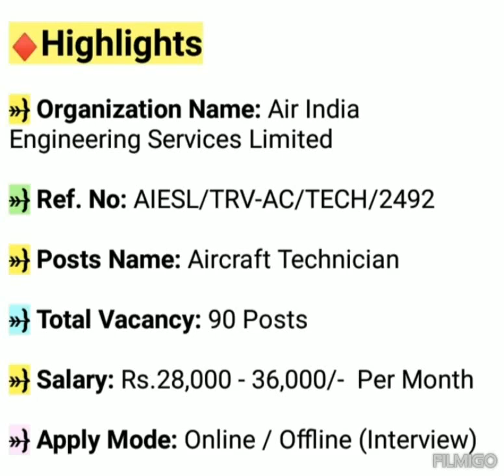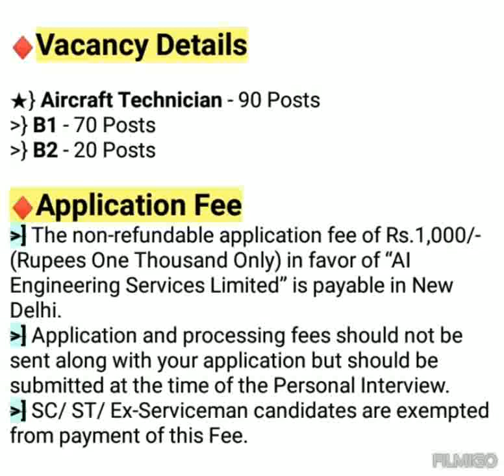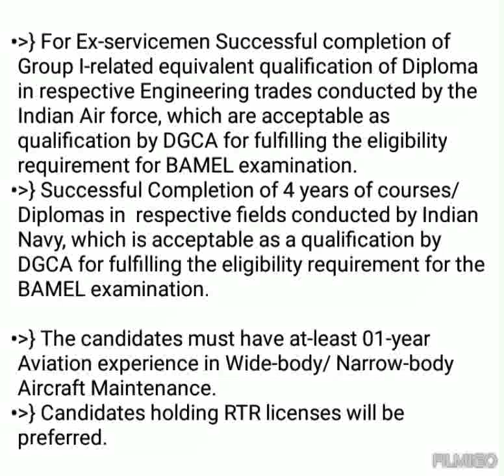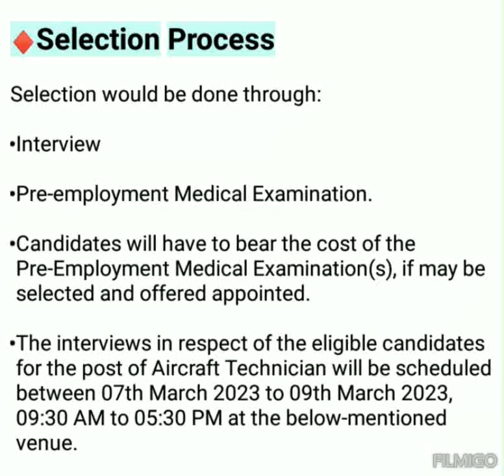AIESL Recruitment 2023 Apply Online | Aircraft Technician | Airport Job Vacancy 2023